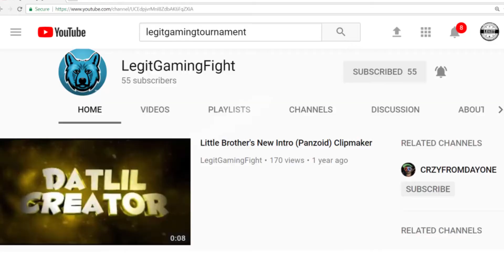WELCOME TO MY CHANNEL AGAIN.....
My Brother Deleted Almost all of my Videos.